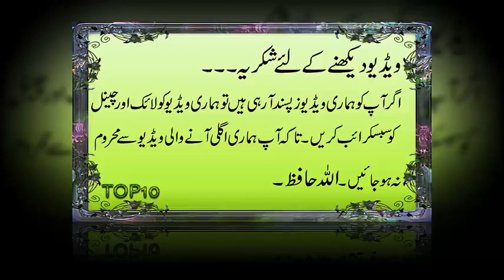10 Pakistani Actresses Who Got Pregnant After Marriage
10 Pakistani Actresses Who Got Pregnant After Marriage

No.1o(Dua Malik)
No.9(Veena Malik)
No.8(Tooba Siddiqui)
No.7(Syra Yousuf)
No.6(Sadia Imam)
No.5(Fiza Ali)
No.4(Mehreeen Raheel)
No.3(Juggan Kazim)
No.2(Mehreen Syed)
No.1(Sarwat Gillani)

10 Pakistani Actresses Who Got Pregnant After Marriage
Hello, This is Top 10 Here. Photos all are taken form Google Image search and using advance image search option. Music are taken from you-tube library.
Thanks.
10 Pakistani Actresses Who Got Pregnant After Marriage